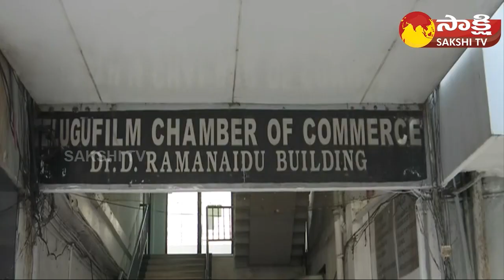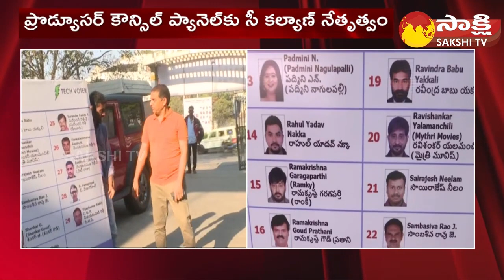Telugu Producers Guild Council Elections 2023 | Dil Raju vs C Kalyan | Tollywood